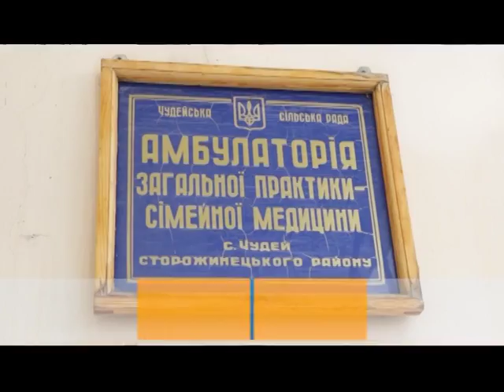La noi, în Bucovina (Joi, 23 martie, ora 10:25)